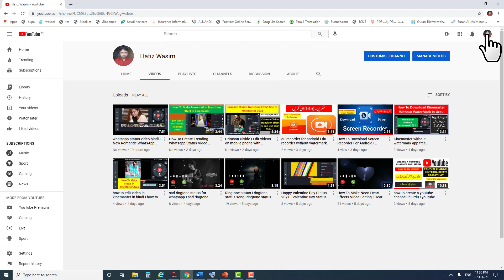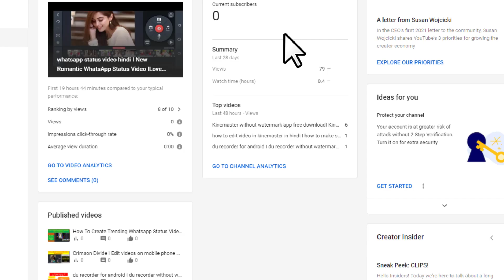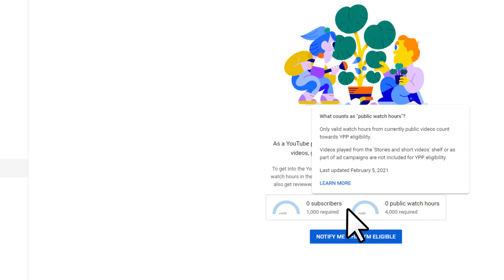how to check youtube channel watch time in hours 4000|Youtube channel ka watch time kaise dekhe 2021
in this video you can learn to check your watch hours on your youtube channel. apne youtube channel par watchtime kaise check kartay hain ke mera watch time kitnay ghantay ho gya hai. mera watch time kitna huwa hai wour kitna baaki hai. youtube channel monetize karnay ke liye 1000 subscribers aour 4000 hours ka watch time kaise complete kartay hain aour watch time kahaan par dekhtay hain.

how to check my watch time,watchtime on youtube channel,watch hours on yt channel,watch time kaise check karun,watch hours kitna huwa,,learn youtube in urdu

SaudiNewsToday

Your Queries -
Youtube channel hours kaise dekhe,
How to check in watch time,
How to chak wach time in hours,
youtube channel ka wach time menit ko horse me kaise pta kare,
Youtube channel ka ghanta pta kaise kare
Yt studio she channel hours ka pta kaise lghay ,
Yt studio me what time kaise dekhe,
Yt studio me hours kaise pta kare,
Yt studio she what time kaise dekhe,
Watch time kaise dekhe 2020,
how to check youtube watch time 2020,
watch time,
how to check youtube channel watch time in hours,
wach time kaise pta kare youtube channel,
how to check youtube watch time,
watch time,
watch time,
how to start a youtube channel,
how to
watch time kaise dekhe mobile me ,
how to check hour4000,
Youtube channel ka watch time kaise dekhe 2020,
1: How to check my watch time on youtube channel
2: mera watch time kitna huwa youtube channel par
3: 4000 hours complete kaise karain